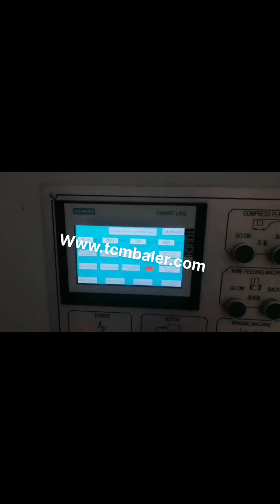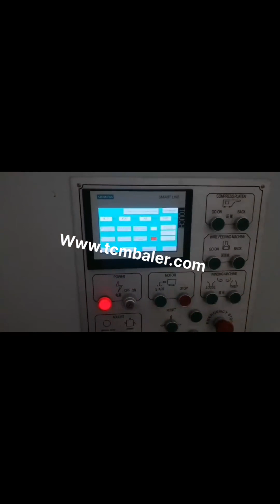baling press machine for cartoon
Hydraulic Baler India, Hydraulic Baler for Cartoon USA, Hydraulic Baler. We are a renowned name, which is engaged in offering a wide range of Hydraulic Baling Press For Waste Paper.These products offered by us are made utilizing superior grade raw material and innovative techniques in complete adherence with the international quality norms and standards. Cartoon Press Machine Factory Japan, Manufacturer and Ireland, Cartoon Press Machine. Product Supply, Our factory produces all kinds of hydraulic machinery.hydraulic baling machine is a necessary product to improve labor efficiency, reduce labor intensity, save manpower, reduce storage and transportation during storage and transportation. Hydraulic Baler Iceland, Hydraulic Press Machines Mauritius, Manufacturer of Hydraulic Baler, Hydraulic Press Machines, Hydraulic Baler for Cartoon offered by Urmi Engineering, Ahmedabad, Gujarat. Manufacturer of Hydraulic Baler, Hydraulic Press Machines, Hydraulic Baler for Cartoon offered by Urmi Engineering, Ahmedabad, Gujarat., Hydraulic Single Box Baling Press Machine For Cardboard, Hydraulic Baling Press for Cartoon Australia, Bhagwati Bailing Netherlands, Established in the year 2013, in Ahmedabad, Gujarat, India,, we, Bhagwati Bailing Press, are renowned manufacturer, trader and supplier of superior quality range of Hydraulic Single Box Baling Press Machine, Hydraulic Double Box Baling Press Machine, Hydraulic Pet Bottle Baling Press Machine, Hydraulic Baling Press for Paddy, Woven Sacks Baling Press Machine, Vertical Baler, etc. cartoon baling machine pressing Armenia, Cambodia, CARTOON BALING MACHINE PRESSING CARTON,HYDRAULIC BALING BARTON PRESS MACHINE. carton baling machine for pressing carton scrap and carton waste scrap etc.carton baling machine is specially designed to presses the carton scrap in a cube. Hydraulic Baling Press for Car Bumpers Mozambique, Heavy Duty Malaysia, Manufacturer of Hydraulic Baling Press for Car Bumpers, Heavy Duty Hydraulic Baler offered by Shree Rameshwar Engineering Works, Ahmedabad, Gujarat., Hydraulic Baling Press Machine for Waste Paper 25 Ton, Hydraulic Baler for Cartoon. Hydraulic Baling Press Machines, pressing machines for cartoon box export to Cyprus Gambia, Equatorial Guinea, 2018, 5, 7pressing machines for cartoon box., For each series of products, we offer different models, small compactor or big baling press machine, mini size or large, huge, size compress machine, if all models do not meet your requirements, we can redesign the machine for you own requirement. You will be satisfied with the diy or customized pressing, Hydraulic Baling Press Canada, Waste Paper Baling Press Vietnam, Manufacturer of Hydraulic Baling Press, Waste Paper Baling Press Machine, Single Box Hydraulic Baling Press, Double Action Hydraulic Scrap Baling Press and Hydraulic Single Box Baling Press Machine offered by Shree Rameshwar Engineering Works, Ahmedabad, Gujarat., Hydraulic Baler for Cartoon. Hydraulic Baling Press For Waste Paper Myanmar, Hydraulic Greece, Manufacturer of Hydraulic Baling Press For Waste Paper, Hydraulic Baling Press Machine, Hydraulic Baling Press Machine for Waste Paper 25 Ton, Hydraulic Baling Press Machine for Waste Paper 50 Ton and Hydraulic Single Box Baling Press Machine For Cardboard offered by Shree Rameshwar Engineering Works, Ahmedabad, Gujarat. Baling Press Machine manufacturer in new delhi india Kyrgyzstan, Indonesia, manufacturer of all type of hydraulic scrap baling press machine,automatic tie waste paper balers, single xl,double action,triple action baling press in vertical and horizontal type in india, in new delhi, Vertical Balers Ethiopia, Vertical Baling Press Manufacturer Peru, Vertical Balers. We are a renowned name, which is engaged in offering a wide range of Hydraulic Baling Press For Waste Paper.These products offered by us are made utilizing superior grade raw material and innovative techniques in complete adherence with the international quality norms and standards. HydraulicCompressBaler Singapore, Find Price Online Now Barbados, 2019, 12, 11Our HydraulicCompressBaler are sold well all over the world,if you have demands,contact us as soon as possible, China Automatic Hydraulic Press Baling Machine for Ghana,